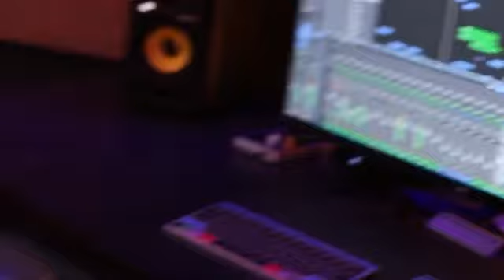Neethanae International Cover version -Mersal